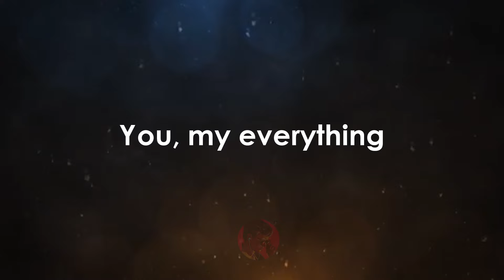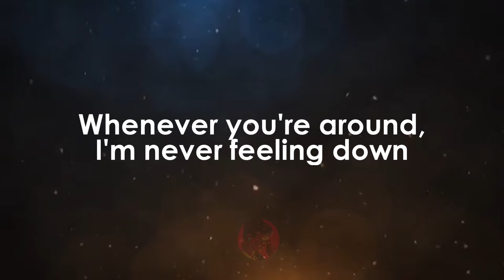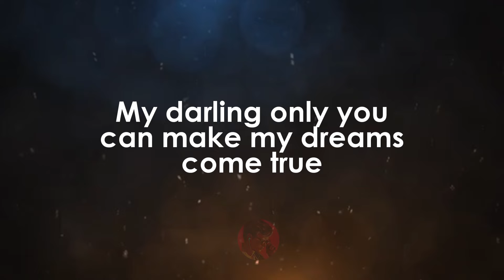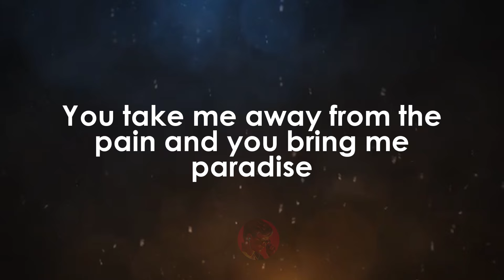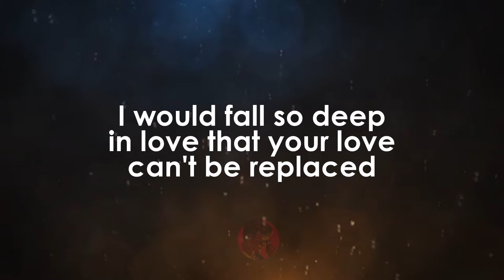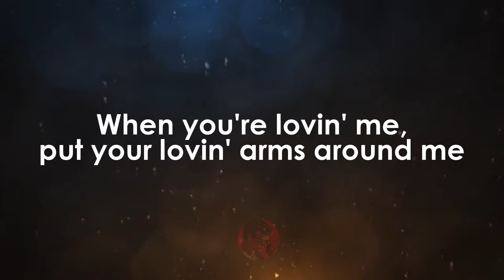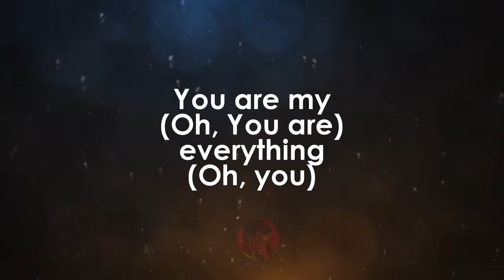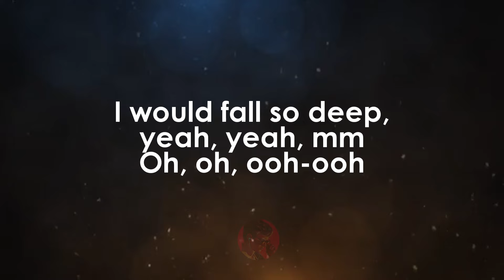Everything | Mary J Blige karaoke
My everything, everything, everything
You are my everything, you are my everything
You, my everything
It's all because of you
I'm never sad and blue
You brighten up my day
In your own special way
Whenever you're around
I'm never feeling down
You are my trusted friend
On you I can depend
You take me away from the pain and you bring me paradise
And then on a cloudy day, you brought sunshine into my life
It never occurred to me, the first time I saw your face
I would fall so deep in love that your love can't be replaced
You are my (you are) everything (you are my everything)
Love so good (love so good, so good, so good, so good) only you can bring
You are my (you are my) everything
You are everything, and everything is you
My darling, only you can make my dreams come true
And every night I pray you'll never go away
I promise I will try until the day I die
To treat you like a king cause you are my everything
With your loving arms around me
(When your loving me)
Said i feel so safe about security
Forever oooo i want you to hold me
My every every every everything everything